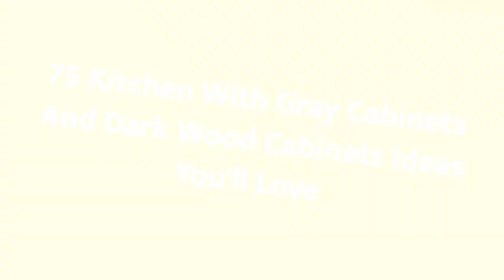75 Kitchen With Gray Cabinets And Dark Wood Cabinets Design Ideas You'll Love 🌈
0:00:00 - Intro
0:00:12 - Kitchen With Gray Cabinets And Dark Wood Cabinets Design Ideas You'll Love: Inspirations 1 to 25
0:03:03 - Kitchen With Gray Cabinets And Dark Wood Cabinets Design Ideas You'll Love: Inspirations 26 to 50
0:06:07 - Kitchen With Gray Cabinets And Dark Wood Cabinets Design Ideas You'll Love: Inspirations 51 to 75

Hello there!🌈